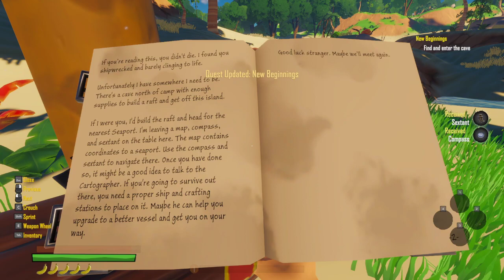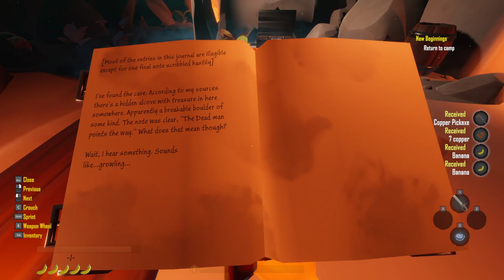Salt 2: Shores of Gold 2022 gameplay CZ/EN